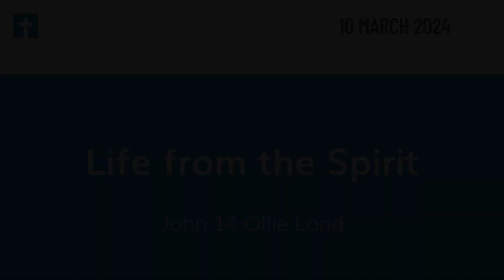Life from the Spirit